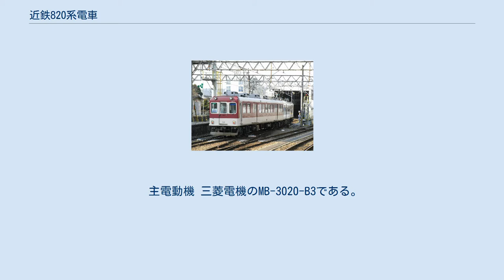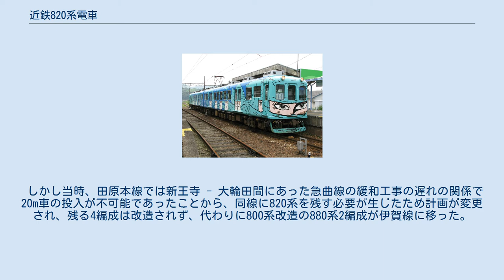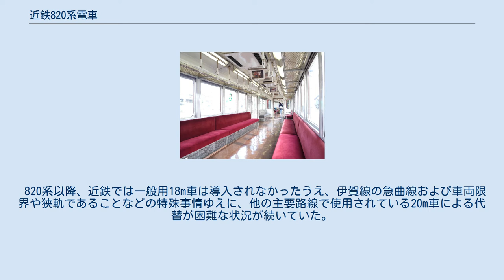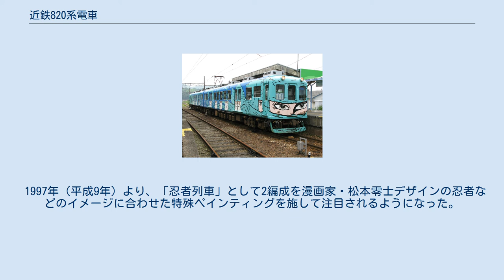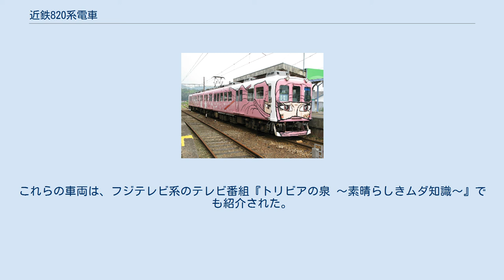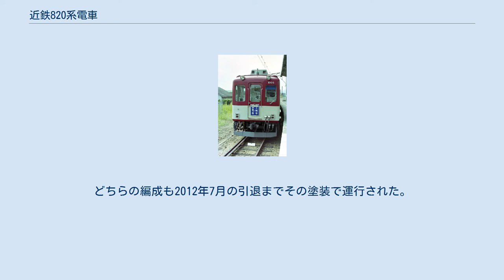近鉄820系電車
近鉄820系電車（きんてつ820けいでんしゃ）とは、1961年（昭和36年）に登場した、近畿日本鉄道（近鉄）が保有していた通勤形電車の一系列。
 本項目ではその改造車で、伊賀鉄道伊賀線で使用されていた近鉄860系電車についても記述する。
 1961年に登場。
車体の基本構造や主要機器は800系を基本としているが、天理線などの支線での使用を考慮してMc+Tcの2両固定編成となった。
歯車比は5.47に変更され800系と異なっていた。
側配置はd2D5D2で、前面は貫通式、前照灯は2灯となった。
同時期に登場した900系と同様に、列車種別表示灯尾灯独立方式となるとともに客用扉はラッシュ対策のため両開き扉を採用した。
ただし、扉の寸法はラビットカーや国鉄101系（登場時モハ90系）が採用し、以降両開き扉の標準となった1300mm幅員に対して10％アップした1450mmとなった。
 主電動機 三菱電機のMB-3020-B3である。
 主制御器 主制御器は日立製作所製MMC-LTB20Bを採用し、1C4M制御である。
電気制動は停止用のみで、抑速用を備えていなかった。
 集電装置 東洋電機製造PT-45-Qがモ820形に1基搭載された。
 空気圧縮機 D-3-FRKがモ820形に設置された。
 ブレーキ AMA-RDを採用している。
 台車 台車は近畿車輛製で、それぞれモ820形がKD-20B、ク720形がKD-20Cを装着する。
 827F・828Fは主電動機MB-3020-DE、主制御器MMC-LTB20B1（電気制動は停止用のみ設置）になった。
 登場時は2両編成2本を組み合わせた4両編成で、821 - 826Fは800系とともに奈良線特急、827F・828Fは当時の奈良電京都 - 近畿日本奈良間の特別料金無料特急に充当されていた。
 新生駒トンネル開通後は900系や8000系などの大型車の登場により、全編成が京都・橿原線で使用されるようになり、同線の急行や普通で運用した。
小回りが利く利点も活かして、2連で急行運用に入るという場合もあった。
また800系とは異なり、丹波橋（現在廃止）を経由した京阪電気鉄道への乗り入れにも使用された。
 1968年（昭和43年）の架線電圧600Vから1500Vへの昇圧工事の際に、電動発電機とコンプレッサーがTcに移設された。
主制御器はMMC-HT20Aになり、停止用電気制動を撤去して空気制動のみにされたため、奈良線生駒以西の勾配区間での運用はできなくなった（この点が800系との相違点である）。
1973年に実施された橿原・天理線の車両限界拡張の際にドアステップの延長が行われている。
京都・橿原線の車両限界拡大後は徐々に生駒線・田原本線での運行に使用された。
 1975年（昭和50年）の800系807Fの京都線新祝園 - 山田川間の横転事故発生後、復旧した714-807と4両編成を組んで使用されていた。
この際は800系側に貫通路改造と抑速制動回路の撤去が行われたが、820系には改造を行わなかった。
 1984年（昭和59年）に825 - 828Fが860系に改造され伊賀線に転出した。
田原本線に残った4編成のうち、821・823・824Fは1993年（平成5年）に860系に改造され伊賀線に転出し、822Fはその直前に廃車となり、形式消滅した。
 1984年（昭和59年）より、伊賀線車両近代化のため南大阪線用6800系の台車と主電動機を流用して4編成が860系として狭軌化されて伊賀線に移った。
 しかし当時、田原本線では新王寺 - 大輪田間にあった急曲線の緩和工事の遅れの関係で20m車の投入が不可能であったことから、同線に820系を残す必要が生じたため計画が変更され、残る4編成は改造されず、代わりに800系改造の880系2編成が伊賀線に移った。
なお、本系列の狭軌改造に際し、不要となった三菱電機MB-3020-B電動機およびその駆動装置は、名古屋線1000系のWNドライブ化工事に再利用されている。
なお、田原本線の急曲線の緩和が880系投入よりやや遅れて実施されたため、1990年7月1日より20m車の運用が可能となったことから、同年より820系として残っていた4編成も淘汰対象となった。
 8400系3両編成グループのワンマン改造により、田原本線では820系が不要となったため、1993年（平成5年）からは田原本線に残っていた3編成を冷房改造の上、伊賀線に転出し、先に伊賀線...